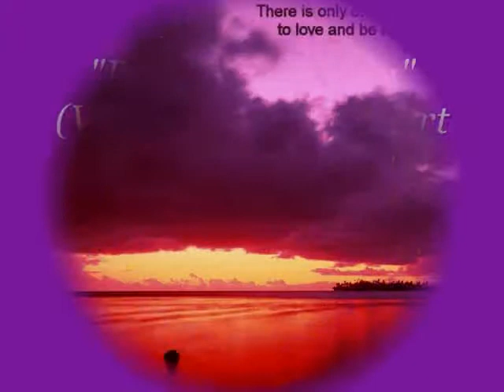Dreaming Again (Vocals) Redd Stewart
"Dreaming Again" - Written by Redd Stewart (1968)